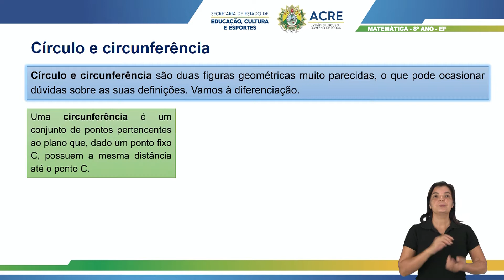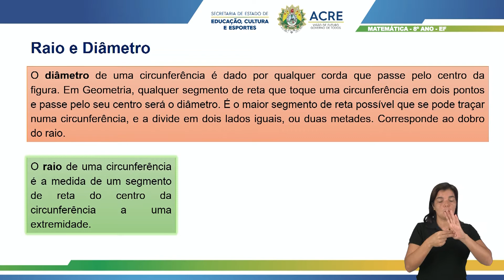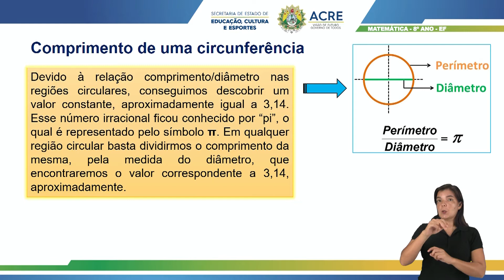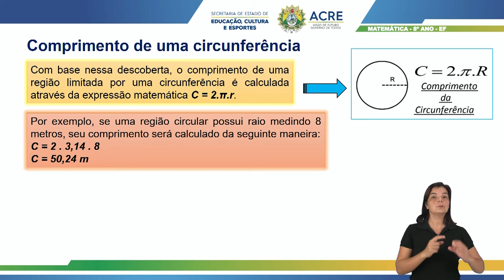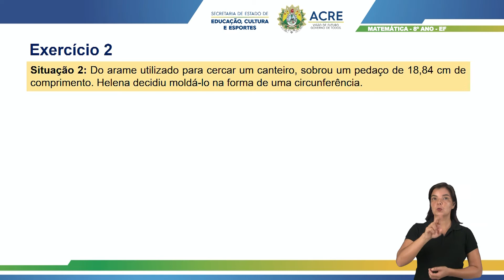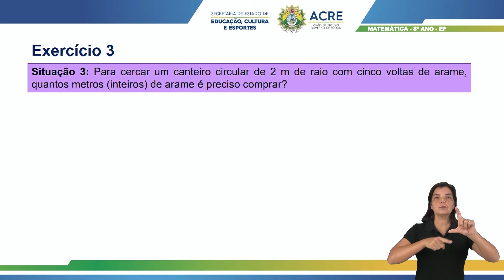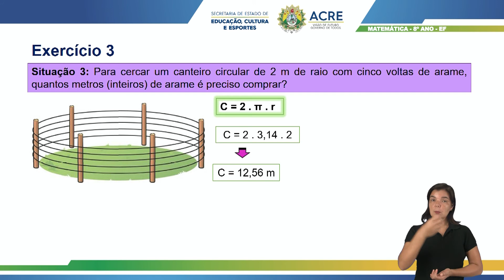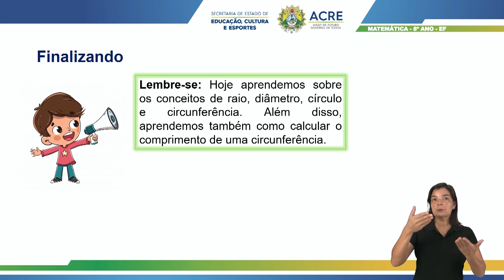8º Ano - Matemática - Aula 14 - Comprimento e Diâmetro de Uma Circunferência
8º Ano do Ensino Fundamental - Anos Finais.
Aula 14 de Matemática.
Tema: Comprimento e Diâmetro de Uma Circunferência.
Professora: Fabiane.
Ano Letivo 2021
Acesse: